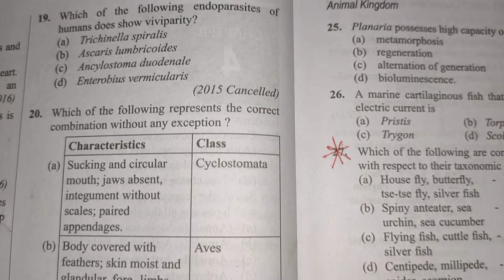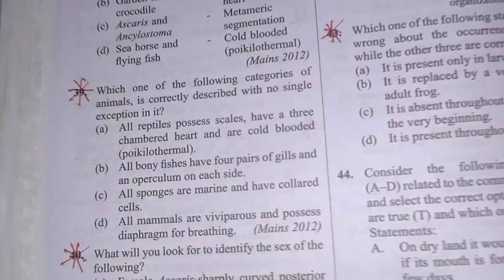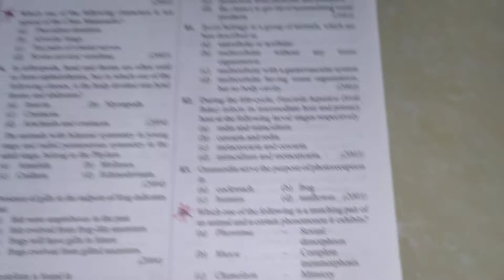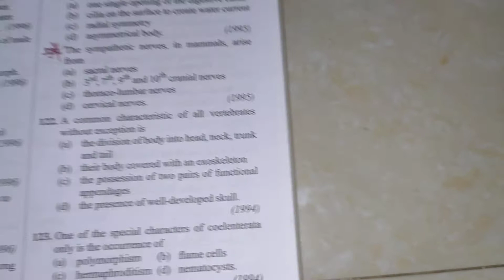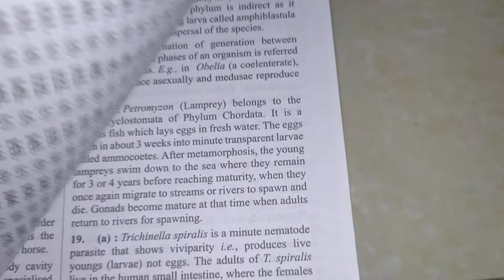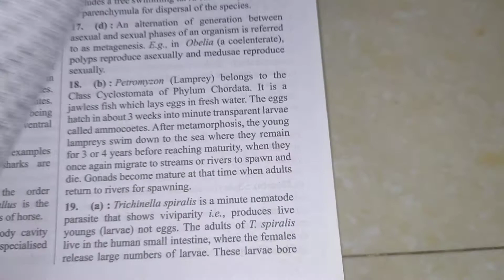(10) NEET 2021 के लिए 25 Very Important Questions || From Biology || Quick Test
NEET 2021 के लिए 25 Very Important Questions || From Biology || Quick Test.
Answer these question in comment box of Neet 2021 questions.
Neet 2021 Important questions test paper.

MTG BOOK

NCERT Book ( NCERT textbooks physics, chemistry and biology class 11(5 books combo))